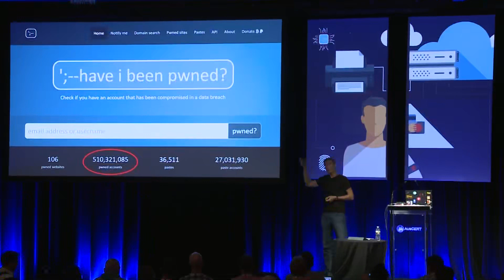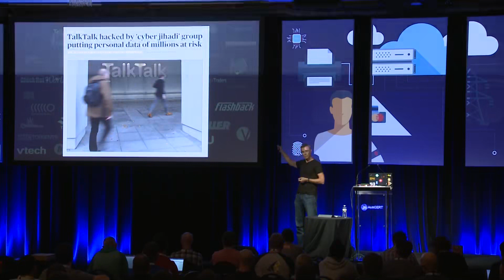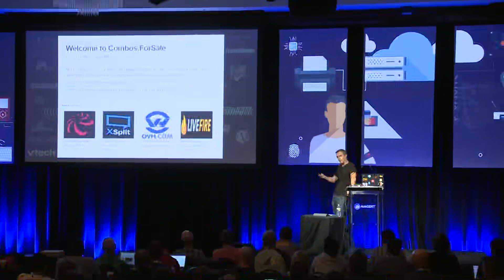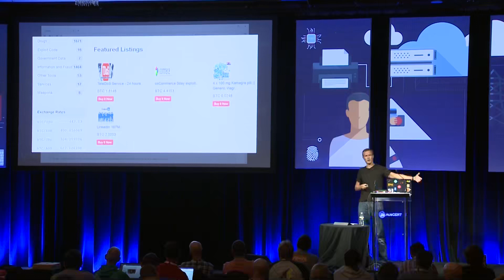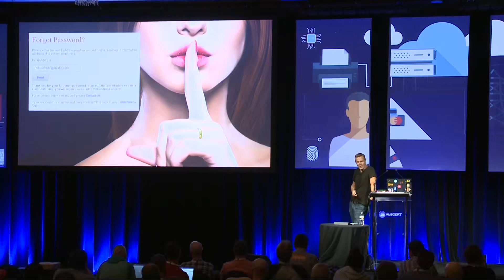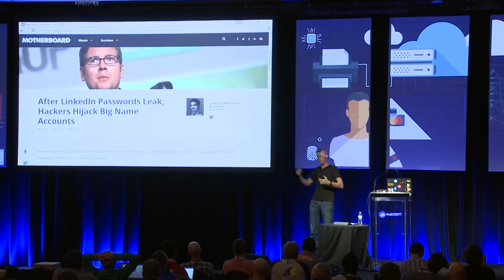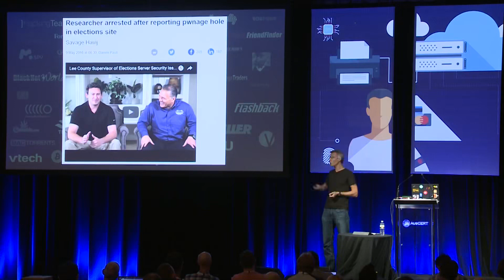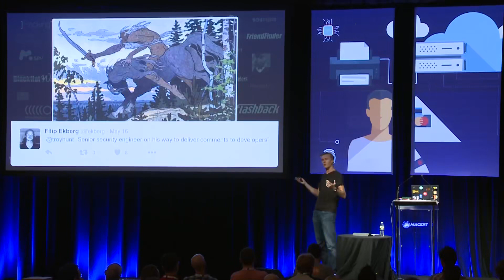Troy Hunt, troyhunt com Lessons from a quarter of a billion breached records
AusCERT 2016 Hacking conference